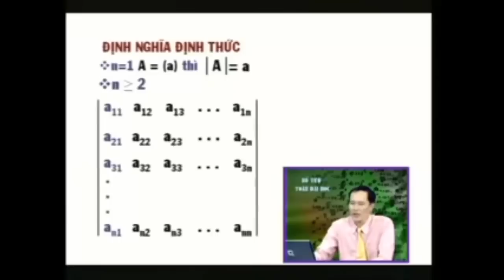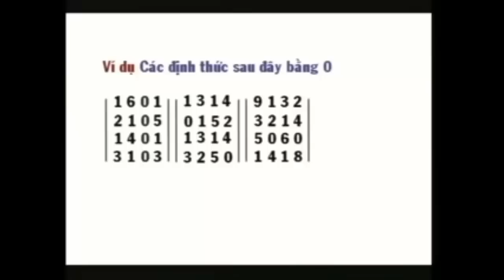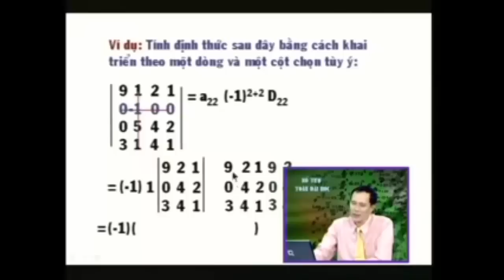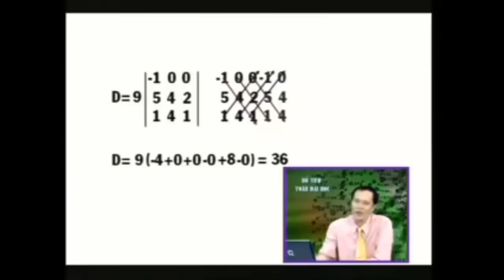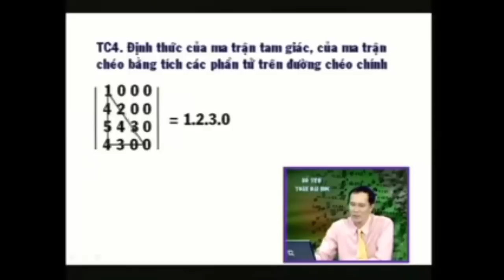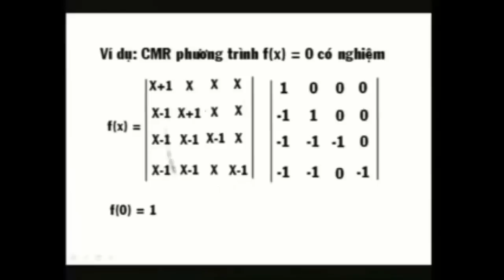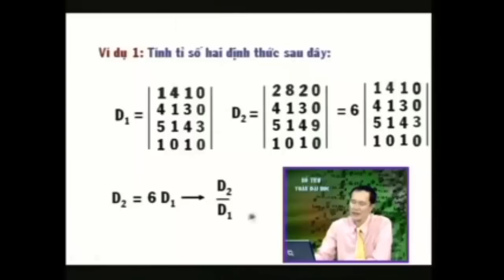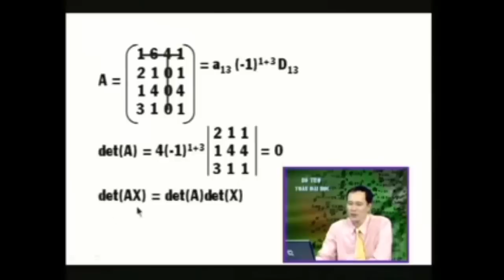Toán cao cấp Đại số tuyến tính | Bài 4 Định thức Ma trận vuông 2/4